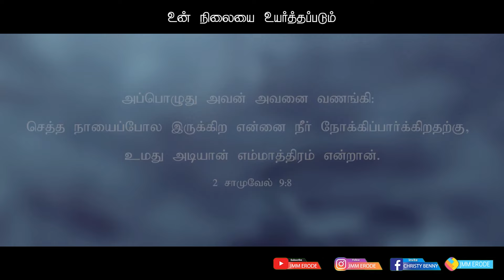Tamil Christian Message 02.06.2024 || தமிழ் கிறிஸ்தவ தேவ செய்தி || Psalms 34:6|| R.J Christy Benny